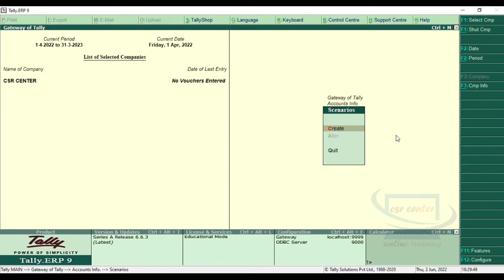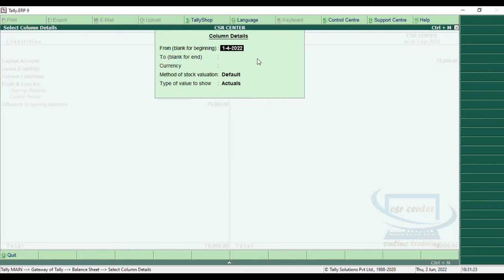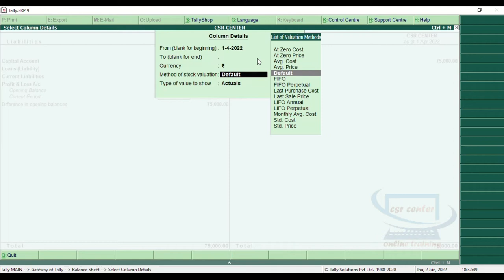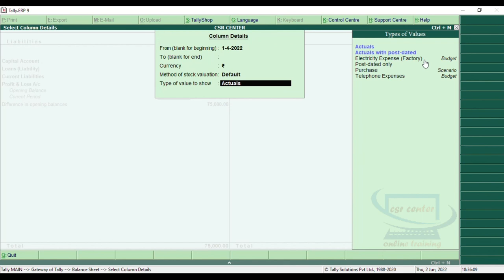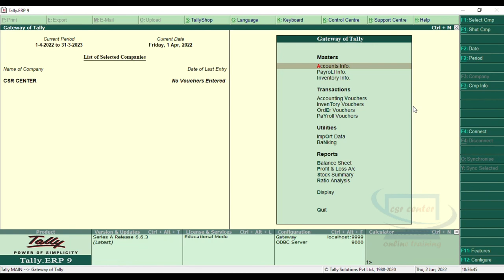#12 Tally ERP 9 in Kannada/What is Scenarios in Tally/How to Create Scenarios in Tally ERP 9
Tally ERP 9 in Kannada/What is Scenarios in Tally/How to Create Scenarios in Tally ERP 9